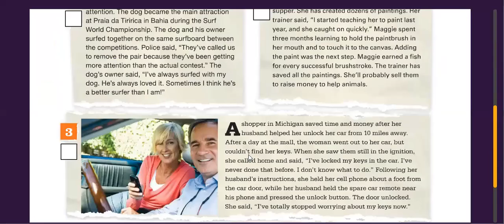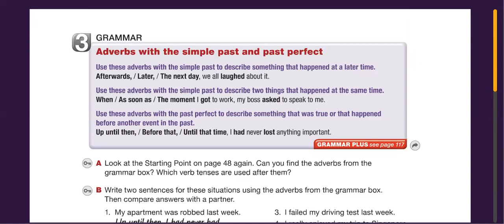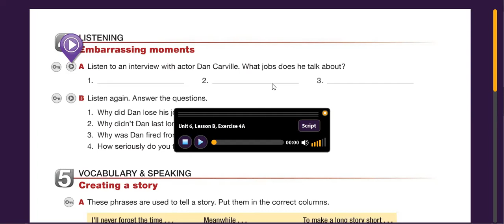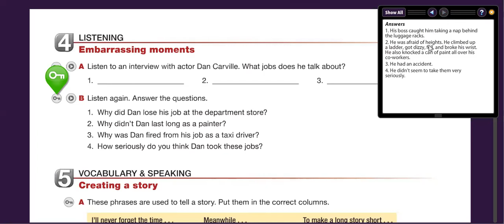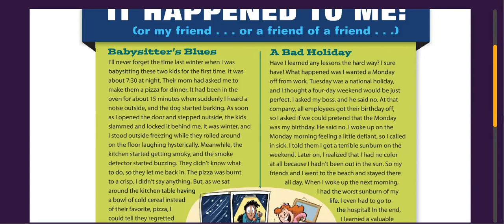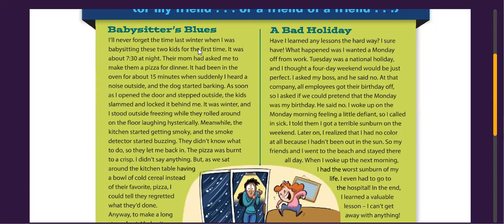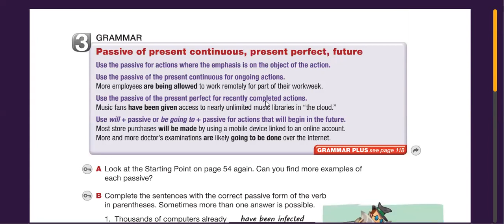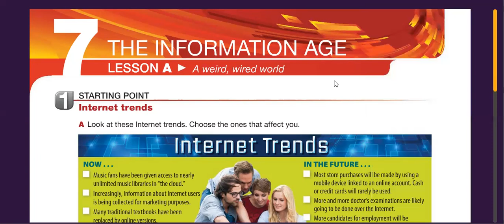Passages 1: Unit 6 Adverbs followed by past simple or past perfect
In this video you will see adverbs followed by simple past or past perfect. In addition, phrases for beginning story, continuing, etc.